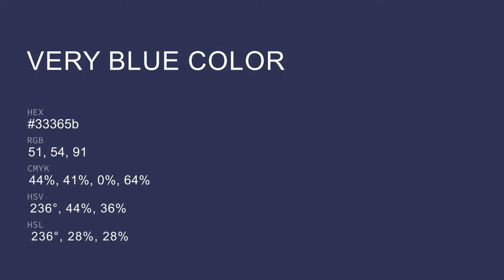Very Blue color 33365b hex color - Blue color - Warm color 33365b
What color is Very Blue ? 33365b hex color - Blue color - Warm color 33365b

Hex 33365b Color Code is also known as Very Blue color.